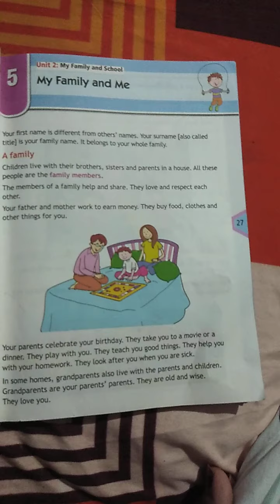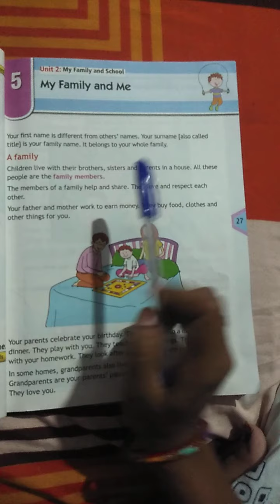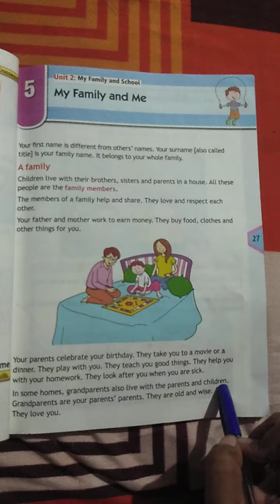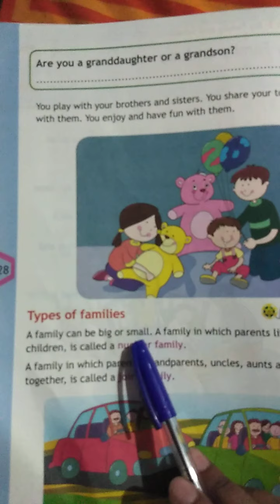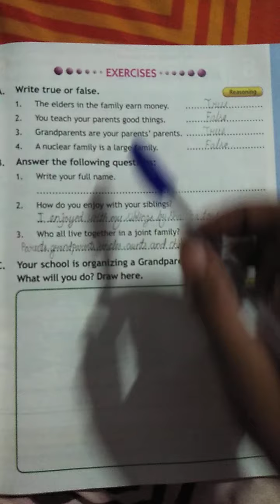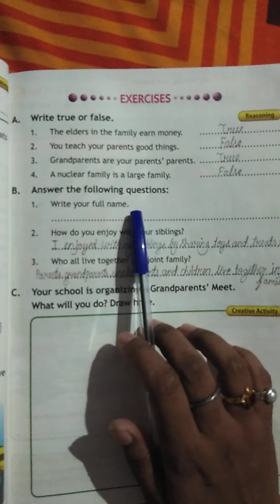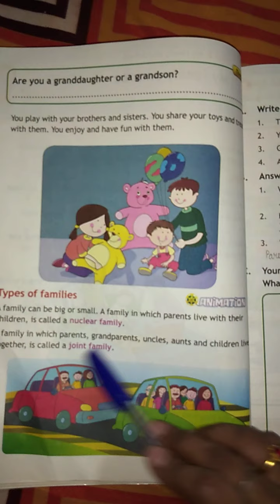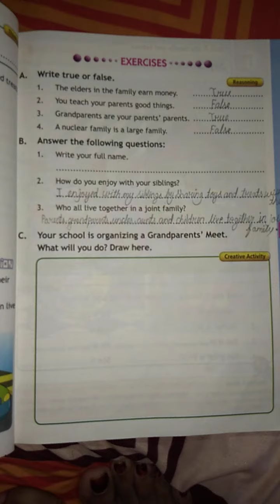Class -2 E.V.S